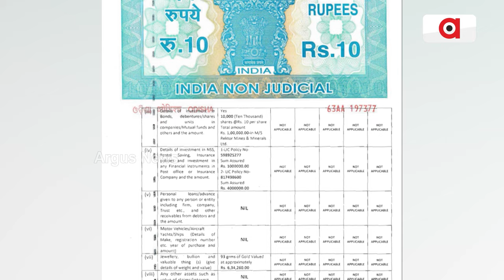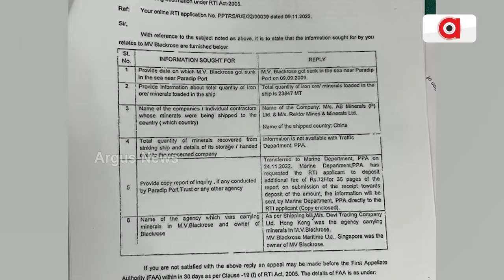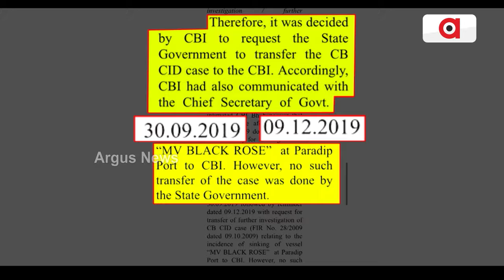ବ୍ଲାକ୍ ରୋଜରେ ବେଆଇନ୍ ଖଣିଜ ଚାଲାଣ ମାମଲାରେ ବଡ଼ ଖୁଲାସା || Black Rose Illegal Mining Case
ବ୍ଲାକ୍ ରୋଜରେ ବେଆଇନ୍ ଖଣିଜ ଚାଲାଣ ମାମଲାରେ ବଡ଼ ଖୁଲାସା । ଲୁହାପଥରେ ଚାଲାଣକାରୀ କମ୍ପାନୀରେ ଲାଗିଛି ବବି ଦାସଙ୍କ ପଇସା । ରେକ୍ଟର ମାଇନ୍ସ ଓ ମିନେରାଲ୍ସରେ ଅଛି ବବିଙ୍କର ୧୦ ହଜାର ସେୟାର । ୨୦୨୪ ନିର୍ବାଚନୀ ସତ୍ୟପାଠରେ ପ୍ରଣବ ପ୍ରକାଶ କରିଛନ୍ତି ସ୍ବୀକାର । ବ୍ଲାକରୋଜରେ ବବିଙ୍କ ଲିଙ୍କର ଖୁଲାସା ପରେ ସିବିଆଇ ତଦନ୍ତ ଦାବି ଧରିଲା ଜୋର । ବବିଙ୍କ ପାଇଁ ବ୍ଲାକ୍ ରୋଜ୍ ତଦନ୍ତ ଫାଇଲକୁ ଚାପି ଦେଇଥିଲେ କି ବିଜେଡି ସରକାର ? ।